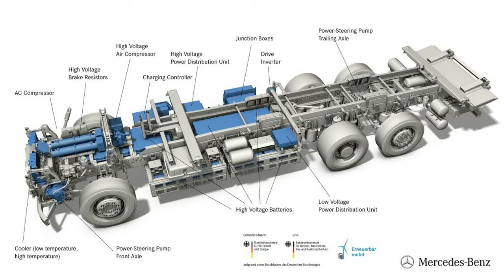HOT NEWS !!!! 2018 Mercedes eActros All electric Truck for the Heavy Duty Distribution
HOT NEWS ! 2018 Mercedes eActros All electric Truck for the Heavy Duty Distribution - Stuttgart – In 2016 Mercedes-Benz Trucks became the first manufacturer in the world with a heavy-duty electric truck. The technology pioneer is now taking the logical next step: putting its electric truck, the eActros, out on the road with customers. Ten vehicles in two variants, with a gross vehicle weight of 18 or 25 tonnes, will be handed over in the next few weeks to customers, who will be testing their everyday feasibility and economic efficiency under real-life conditions. The long-term aim: locally emission-free and quiet driving in urban environments with series-production trucks.

At the IAA Commercial Vehicles show in Hanover, back in 2016, Mercedes-Benz displayed its concept for a heavy-duty electric distribution truck for urban areas. The feedback to the technical feasibility of building such a vehicle was positive across the board – from the general public, politicians and customers. In Germany alone, around 150 very serious enquiries were received. Using expertise from across the whole Daimler Group, an interdisciplinary team from Daimler Trucks has designed a vehicle capable of coping with everyday distribution operations, a small number of which are due to be handed over to customers very soon. A number of technical and, above all, business-related issues remain outstanding, key among them the range and cost of the batteries, but also the infrastructure required for their use as part of customers' commercial fleets.

██████ GET DAILY UPDATES! NOW! ██████